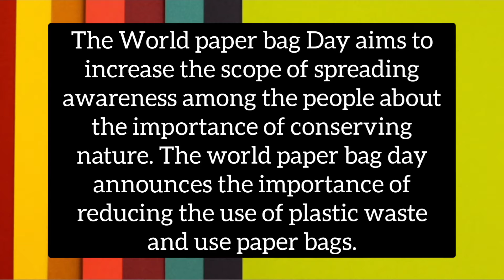Paper bag day || Use of paper bags || importance of paper bags || Say no to Plastic bags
plastic is harming our natural environment.

A Plastic bag takes 100-150 years to decompose fully.